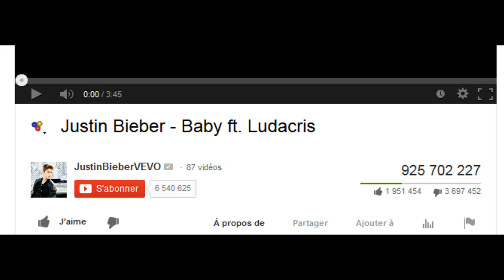[YTP]FR - Hey!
Conneries en chaîne.